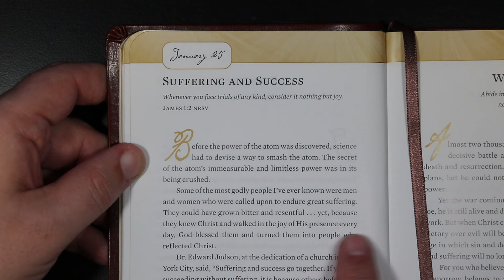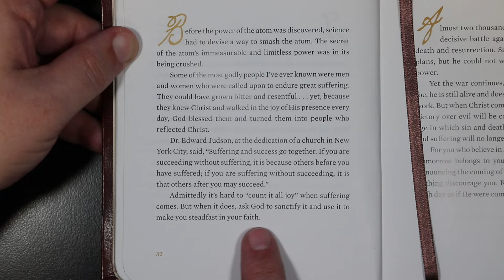Hope for Each Day - Suffering And Success - January 25th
Hope for Each Day for January 25th.